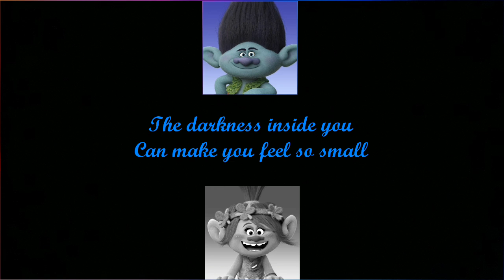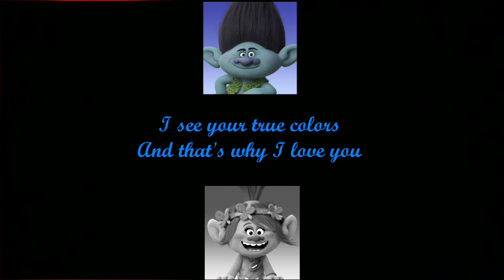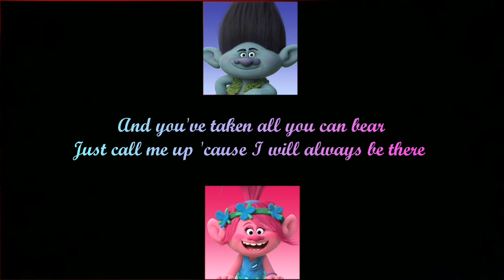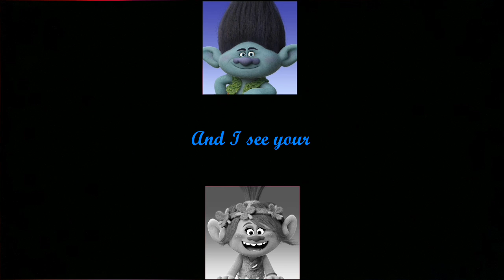Poppy & Branch - True Colors [Lyrics](from Trolls)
Alrights Administrated by RCA Records

*Artists: Anna Kendrick, Justin Timberlake

*Song: True Colors
*Album: True Colors
*Released: 09.23.16
*Company: DreamWorks Animation SKG